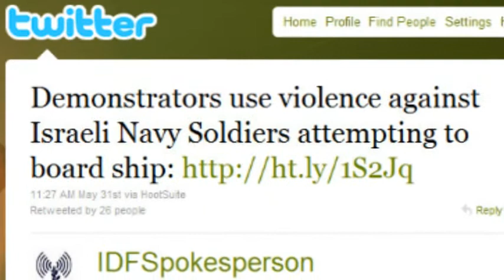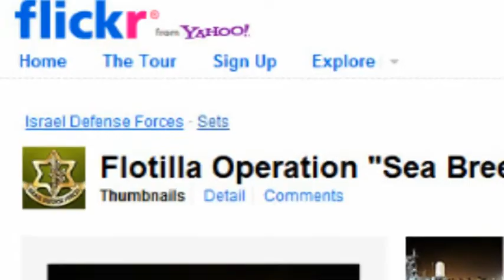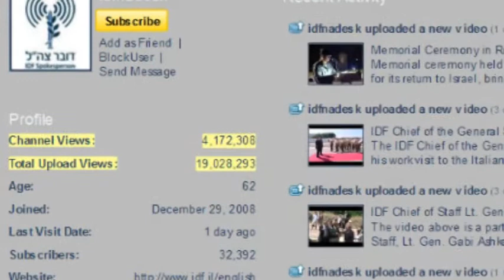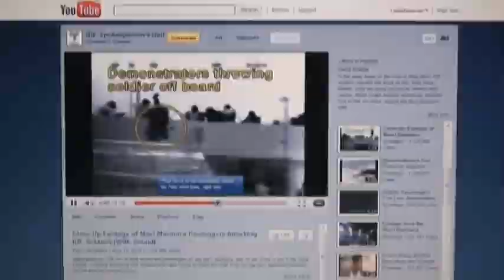Military Spokesperson Unit Fighting for the Narrative Online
The narrative of the events is set in the media. The IDF is battling to set its narrative in the local and global media, using all the internet tools available.
Filmed, edited and narrated by Yermi Brenner.

This report was prepared for the Video Journalist Movement ion June 2010